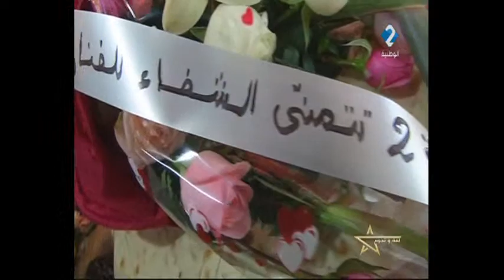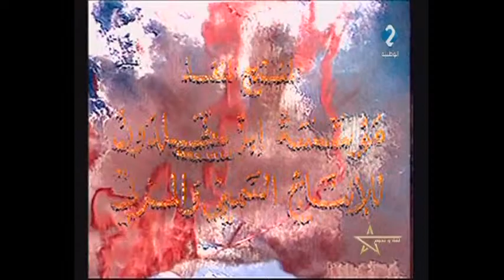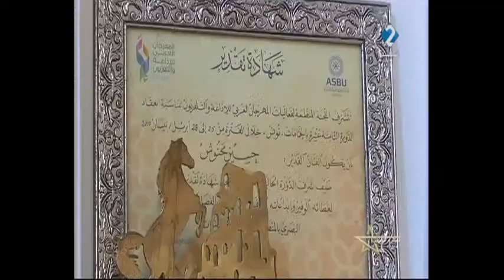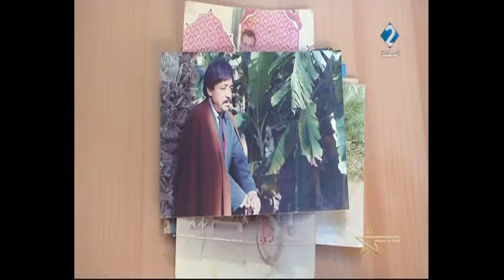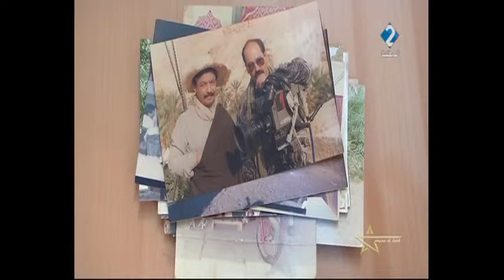برنامج لمة ونجوم ليوم 13 - 02 - 2021 مع الممثل القدير حسين المحنوش